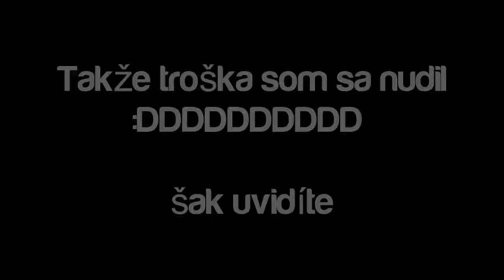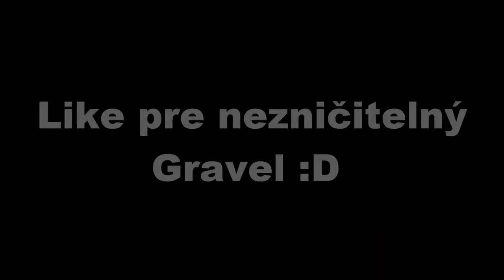cAmel-[Minecraft] :DDDDDDDDDD troška som sa nudil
Také random video z nudy nudil som sa tak som odpálil cca 2000 TNT :D